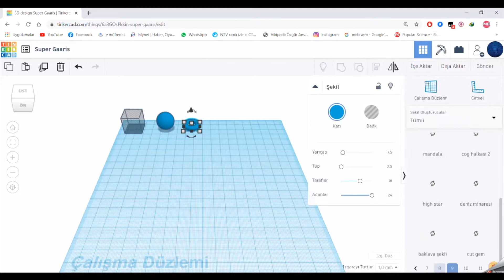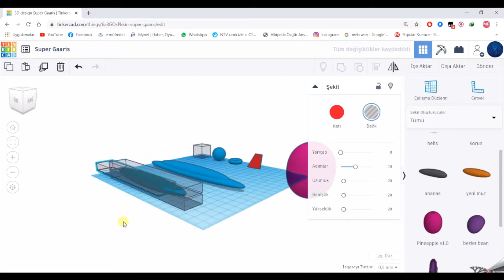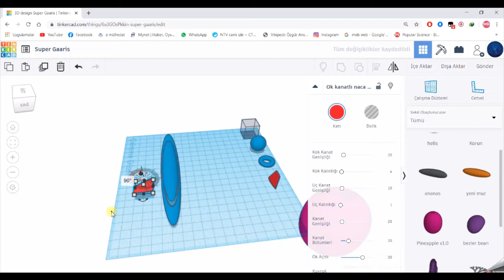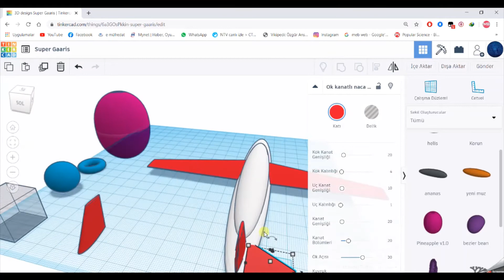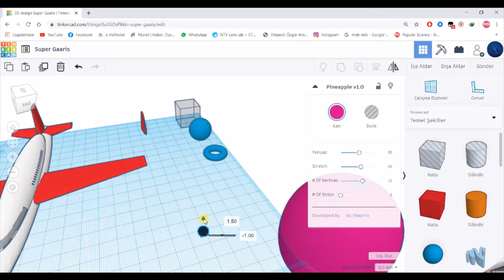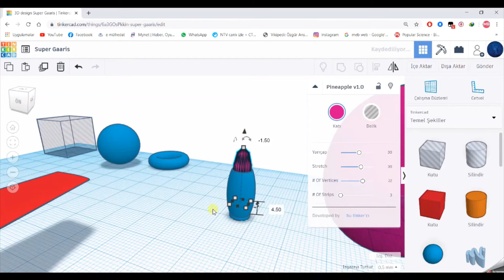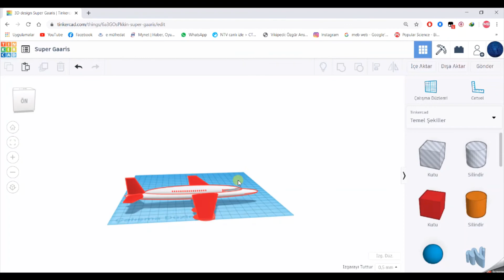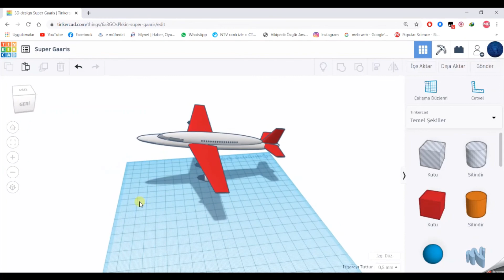Tinkercad Dersleri - 43. Ders - Uçak (Airplane) Tasarımı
Tinkercad'de bu dersimizde uçak tasarladık. Keyifli tasarımlar...

Merhabalar… Tinkercad kullanımı basit olan, bir çok tasarımı kolaylıkla yapabileceğiniz eğlenceli bir program. Kullandıkça daha işlevsel olarak kullanabiliyorsunuz.

Tinkercad ,  bir web tarayıcısında çalışan ücretsiz, çevrimiçi bir 3D modelleme programıdır.  2011 yılında piyasaya sürüldüğünden bu yana, 3D baskı için modeller oluşturmak ve STEM mantığıyla  insanların kendi tasarladıkları projeleri üretmesine imkan oluşturur.

Tinkercad, modelleri oluşturmak için basitleştirilmiş yapıcı bir katı geometri yöntemi kullanır . Kullanım arayüzü sade ve anlaşılır olacak şekilde 7’den 70’e herkesin kullanmasına olanak sunar. Tinkercad ayrıca kodlama ve blok sistemini de içerir. Arduino gibi devre kartlarını kullanarak elektronik devrelerinizi oluşturup, kodlarını yazarak simülasyon yapma imkanı da sunar.

3D yazıcıların hızla yayıldığı günümüzde kişiye özgü ürünlerin üretilmesine ayrıcalık tanıyan bu teknoloji için 3D tasarımı bilmek ve kullanmak geleceğimizin vazgeçilmesi olacağı ortadadır. Zor görünen tasarımların nasıl kolaylıkla oluşturulduğunu, izleyeceğiniz kısa  süreli video derslerimiz ile göstermeye  çalışacağım. Tinkercad derslerimiz umarım sizlere de faydalı olur. Şimdiden keyifli tasarımlar…